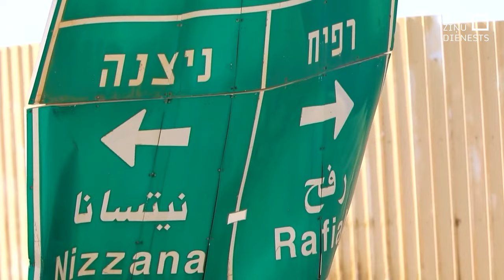Izraēlas un “Hamās” konfliktā aicina nezaudēt fokusu no Ukrainas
Karadarbības laikā ir grūti iedomājams politisks dialogs par divu valstu risinājumu Izraēlas un palestīniešu konfliktam. Tā šodien preses konferencē uzsvēra Valsts prezidents Edgars Rinkēvičs, kurš Rīgas pilī tikās ar Ministru prezidenti Eviku Siliņu. Siliņa uzsvēra, ka ir būtiski, Izraēlas un palestīniešu grupējuma “Hamās” konflikta laikā nepazaudēt fokusu no karadarbības Ukrainā.